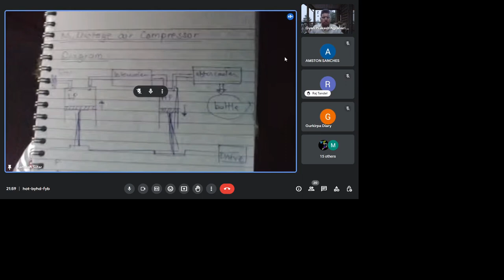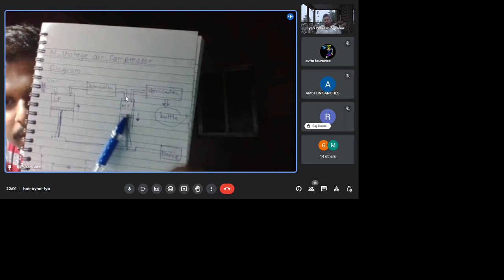IMS GOA🚨 related (AIR COMPRESSORS -Technical Discussion)|| Interview testimonial QnA🎯||with GYAN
In this video, We have discussed all the compiled  AIR COMPRESSORS *IMS -GOA testimonial questions* along with the cross-question.

Our best wishes and support to every member of the Let's Learn/MND community appearing for the Interview. We hope you all will give your best shot🎯.

IMS GOA Testimonial Qns(AIR COMPRESSORS)

1 Classification of Air compressors
2 Where do we use Compressors?
3 What is meant by Two-stage compression?
4 Draw a PV curve of a multistage air compressor
5 Working of a compressor and parts (cross-question)
6 What type of compressor is used on a ship and why?
7 Uses of compressed air in ship
8 Why a 2-stage air compressor is used?